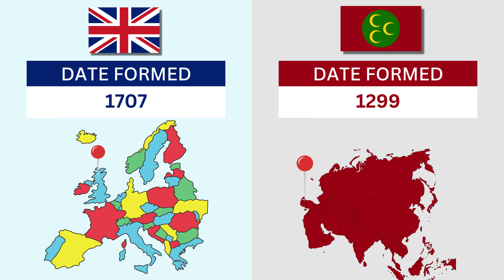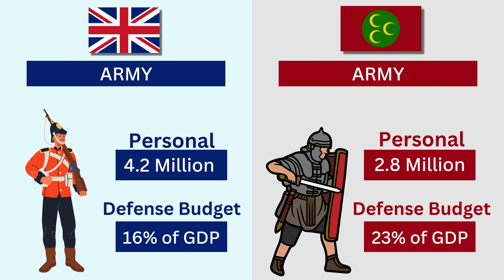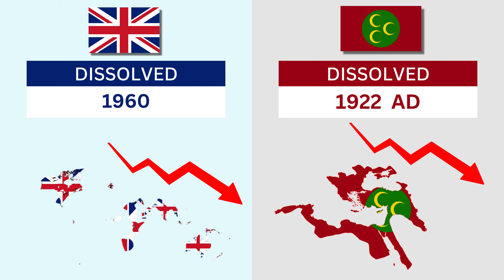Ottoman Empire vs British Empire | Empire Comparison | JS Production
Land Area, Government, Economy, Military, GDP, Trade, Military History, etc.

Which Empire do you Think is More Influential? Share Your Views in the comment section down below.